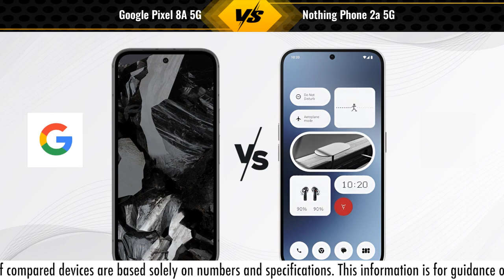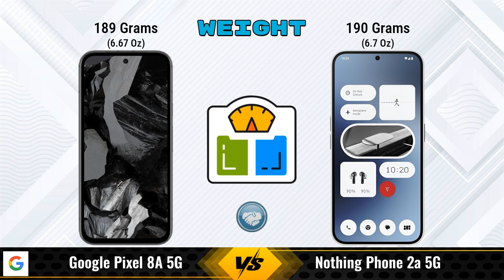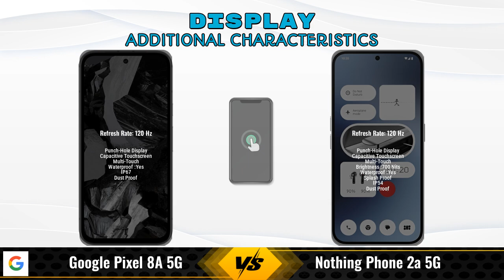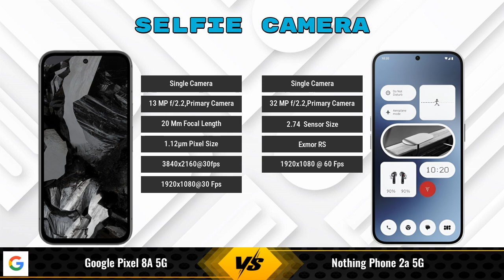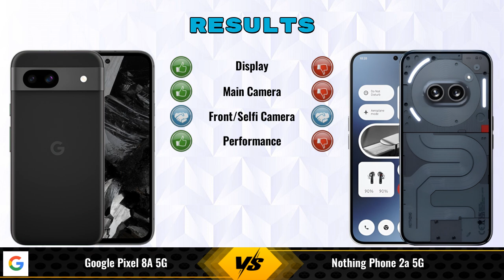Google Pixel 8A Vs Nothing Phone 2a || Full Comparison ? Which one is Best?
In this video, we provide an in-depth comparison between the Google Pixel 8A 5G Vs Nothing Phone 2a 5G.We cover all the key specifications, features, and performance aspects to help you decide which phone is better for your needs.

### Google Pixel 8A 5G 8 GB / 256 GB Details:
- **Brand:** Google
- **Price:** 59999

- **Variants:**
8 GB / 256 GB - 59999

### Nothing Phone 2a 5G 8 GB / 256 GB Details:
- **Brand:** Nothing
- **Price:** 25999

- **Variants:**
8 GB / 256 GB - 25999
8 GB / 128 GB - 23,999 (Flipkart)
12 GB / 256 GB - 27,999 (Flipkart)
12 GB / 256 GB - 29,999 (Amazon)

google pixel 8a 256gb vs nothing phone 2a 256gb full specifications
nothing phone 2a 256gb vs google pixel 8a 256gb full specifications
google pixel 8a 256gb vs nothing phone 2a 256gb comparison
nothing phone 2a 256gb vs google pixel 8a 256gb comparison
google pixel 8a 5g vs nothing phone 2a 5g comparison
google pixel 8a 5g vs nothing phone 2a 5g
nothing phone 2a 5g vs google pixel 8a 5g comparison
nothing phone 2a 5g vs google pixel 8a 5g
google pixel 8a 256gb vs nothing phone 2a 256gb - in-depth comparison & review
google pixel 8a 256gb vs nothing phone 2a 256gb - which is better? full specs comparison
google pixel 8a 256gb vs nothing phone 2a 256gb - detailed review and specifications
google pixel 8a 256gb vs nothing phone 2a 256gb camera test
google pixel 8a 256gb vs nothing phone 2a 256gb speed test
google pixel 8a 256gb vs nothing phone 2a 256gb pubg test
google pixel 8a 256gb vs nothing phone 2a 256gb gaming test
google pixel 8a 256gb vs nothing phone 2a 256gb battery test
google pixel 8a 256gb vs nothing phone 2a 256gb charging test
google pixel 8a 256gb vs nothing phone 2a 256gb antutu benchmark
google pixel 8a 256gb vs nothing phone 2a 256gb durability test
google pixel 8a 256gb vs nothing phone 2a 256gb waterproof test
google pixel 8a vs nothing phone 2a comparison
google pixel 8a vs nothing phone 2a - detailed review and specifications
google pixel 8a vs nothing phone 2a - which is better? full specs comparison
google pixel 8a vs nothing phone 2a - in-depth comparison & review
google pixel 8a vs nothing phone 2a camera test
google pixel 8a vs nothing phone 2a speed test
google pixel 8a vs nothing phone 2a pubg test
google pixel 8a vs nothing phone 2a gaming test
google pixel 8a vs nothing phone 2a battery test
google pixel 8a vs nothing phone 2a charging test
google pixel 8a vs nothing phone 2a antutu benchmark
google pixel 8a vs nothing phone 2a durability test
google pixel 8a vs nothing phone 2a waterproof test